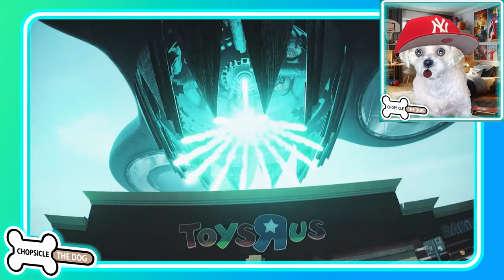Giant Fidget Spinner Alien Invasion - Reacting to Buttered Side Down by@ChopsicleTheDog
Buttered Side Down bought a Fidget Spinner. What could go wrong?
Laugh along with me as I react to an Alien Invasion of Giant Flying Fidget Spinners! In this reaction video the Alien Fidget Spinners want to get back the Fidget Spinner that Buttered Side Down bought at Toys-R-Us!
This is one of Buttered Side Downs funniest First Person POV videos!

If you like The Giant Water Balloon by Buttered Side Down, then you will love his Giant Fidget Spinner Aliens Video!